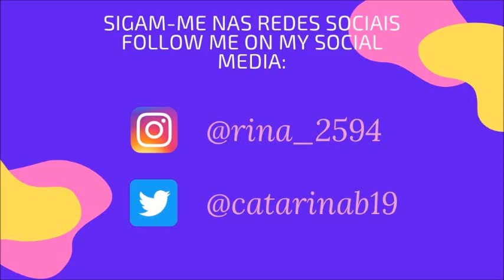DIY COELHO DE OREO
Se gostaram deste vídeo, deem um gosto, subscrevam ou inscrevam-se no meu canal e ativem o sininho!/If you enjoyed this vídeo, give it a thumbs up, subscribe to my channel and click the bell!

- Preparação/Preparation: Quincas Moreira – Fantasyland (Música de Crianças/Children´s Music)
- Apresentação do Coelho/Rabbit´s Presentation: Jingle Punks - No Pressha (Música Alegre/Happy Music)
- Taste Test: Quincas Moreira – Girasol (Música Alegre/Happy Music)

A RECEITA
COELHO DE OREO
PARA A BOLACHA
Ingredientes:
- 1 1/4 chávena de farinha
- 1/4 chávena de açúcar branco
- 2 colheres de sopa de cacau em pó (opcional – para dar mais cor)
- 7-8 oreos creme duplo (a parte da bolacha)
- 1 pitada de sal
- 110g de manteiga culinária gelada cortada
- 1 gema de ovo
- 4 colheres de sopa de água gelada
Utensílios:
- 1 taça larga
- 1 saco plástico e 1 martelo & 1 liquidificador/processador
- 1 espátula
- 1 saco plástico ou papel-filme
- 1 rolo da massa
- 1 forminha de coelho
- 1 tampinha de caneta ou outra forma circular pequena
- 1 travessa de forno
- Papel vegetal
Preparação:
1º Separar a bolacha do recheio. Esmagar a bolacha até ficar em pó. Seja num saco com martelo ou num liquidificador/processador. (Conselho: utilizar os 2 métodos)
2º Colocar todos os ingredientes numa taça e misturar tudo com as mãos até ficar com uma consistência homogénea. Primeiro, com uma espátula e depois com as mãos.
3º Enrolar a massa com papel-filme ou um saco plástico e levar ao frigorífico por 30 minutos.
4º Depois, numa superfície enfarinhada, abrir a massa, colocar e cortar a forminha de coelho. Numa das metades, cortar os olhos com uma tampinha de caneta.
5º Transferir para uma travessa forrada com papel vegetal e tirar o excesso de farinha.
6º Levar ao forno a 180⁰C por 20 minutos.
Ingredientes:
- Recheio de 5-7 bolachas oreo creme duplo
- 1 colher de sopa de leite
Utensílios:
- 1 taça/1 prato
- 1 garfo
- 1 faca
Preparação:
1º Colocar o recheio com leite numa taça e esmagar até formar um creme homogéneo.
PARA A OREO
1º Com uma faca, espalhar o recheio na bolacha sem olhos e colocar a bolacha com olhos por cima.